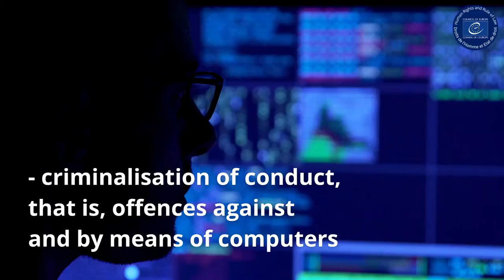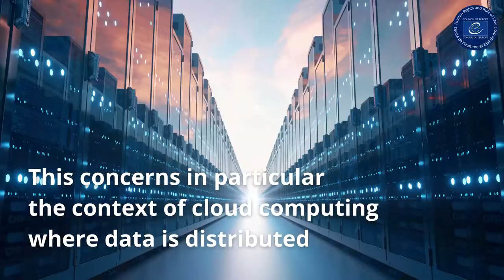Council of Europe standards on cybercrime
OnThisDay in 2001, the Council of Europe Convention on cybercrime, also known as Budapest Convention, was opened for signature in Budapest 🇭🇺 ! 🎉

20 years later, it remains the most relevant international agreement on cybercrime and electronicevidence 🙌

The Convention is more than a legal document, it is a framework that permits hundreds of practitioners from the 66 Parties all over the world to share experience and facilitate cooperation in specific cases.